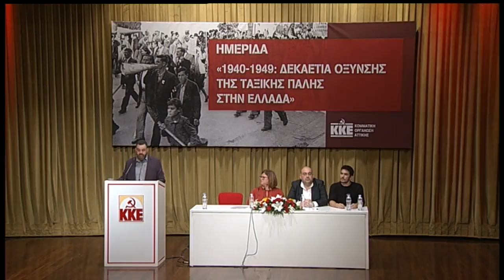ΟΜΙΛΙΑ ΤΟΥ Ν. ΜΑΥΡΟΚΕΦΑΛΟΥ ΣΤΗΝ ΗΜΕΡΙΔΑ ΤΗΣ ΚΟΑ ΤΟΥ ΚΚΕ ΓΙΑ ΤΗ ΔΕΚΑΕΤΙΑ 1940-1949